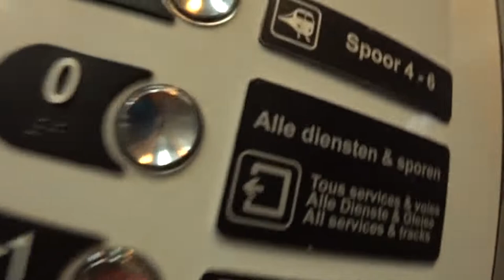EINDELIJK terug naar huis weg van Antwerpen🏠 | VIRATO VLOG #3